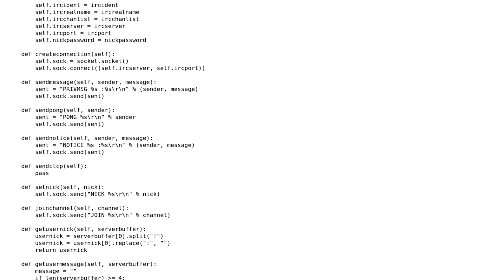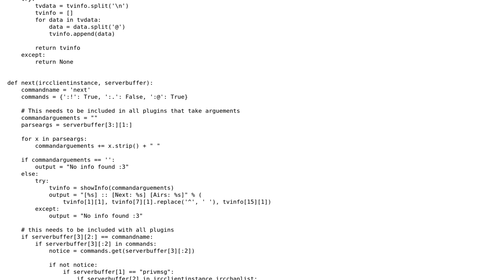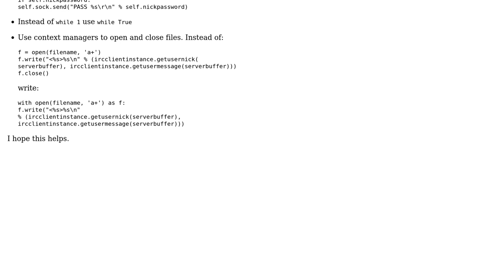Code Review: Simple IRC bot with plugin support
With thanks & praise to God, and with thanks to the many people who have made this project possible! | Content (except music & images) licensed under CC BY-SA | Music | Images & others | With thanks to user jcollado user Jamal user desg and the Stack Exchange Network Trademarks are property of their respective owners. You are responsible for your own actions.